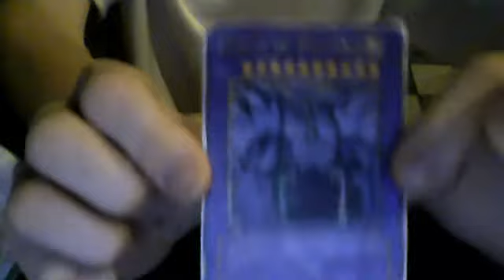Obelisk and winged dragon of ra